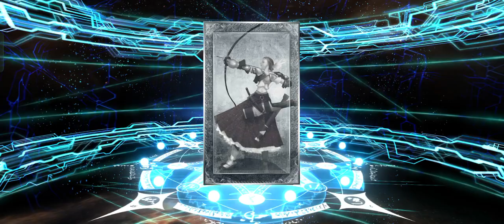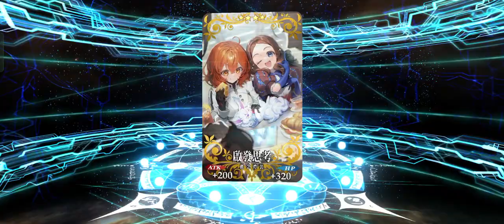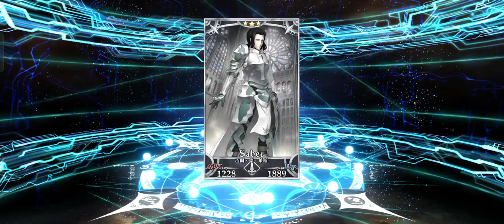Fate/Grand Order 抽愛爾奎特！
好久沒抽角色